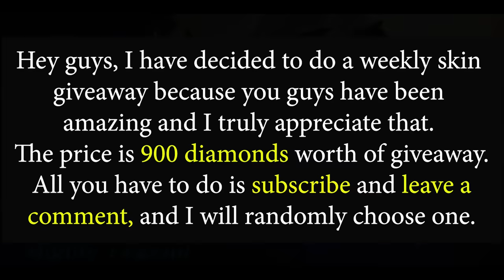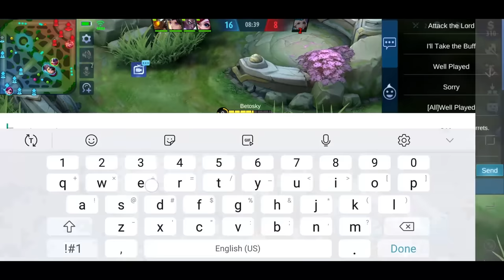When You Don't Play Franco Often, But You Can Still Predict... | MLBB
Turn On "CC" for subtitles. Also, feel free to translate it to your native language. Click the 3 dots "..." at the top corner to add subtitles.